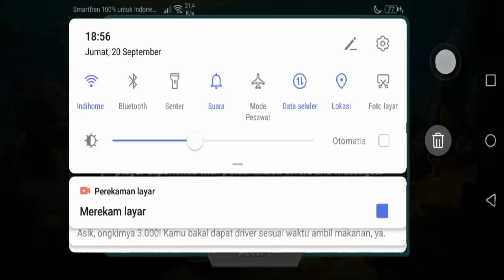Download Hungry Shark Evolution Mod APK (MOD, Coins/Gems)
Game Mod:
Link Apk Hungry Shark Evolution Mod